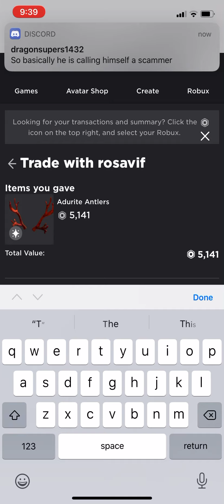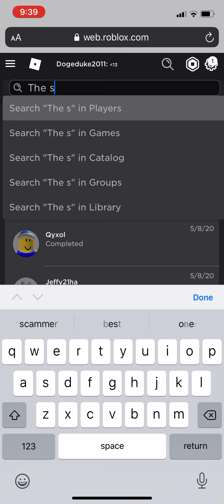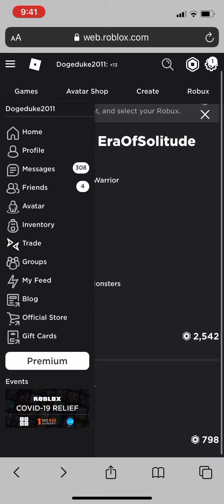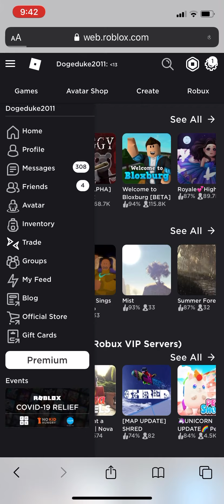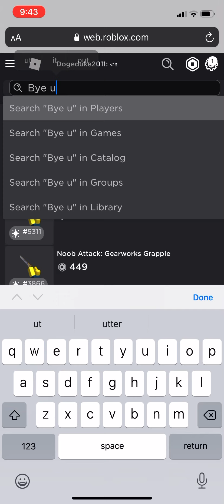5 worst limited trades I did